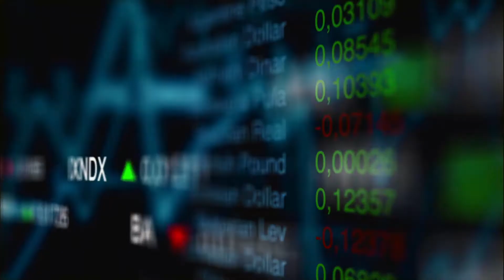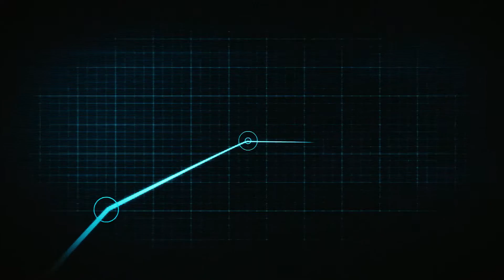Interbit is Opportunity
Interbit is BTL’s enterprise blockchain platform, built from the ground up with a focus on privacy and scalability. We’re excited about the work we’re doing with Interbit in both the financial and energy sectors (see our Energy Sector whitepaper but our blockchain platform knows no industry bounds.

Interbit meets the needs of the most demanding enterprise use cases while, making the most of blockchain’s transformational potential.